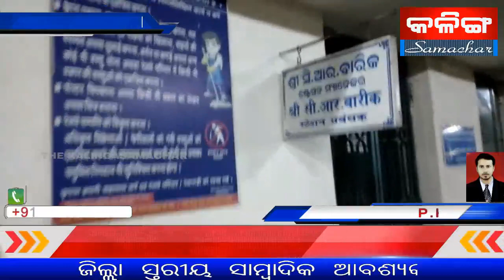ରେଳ ଷ୍ଟେସନ ପ୍ଲାଟଫର୍ମ ରେ ପଡିଥିବା ଗାଈର ଶବକୁ ଉଠାଇବାକୁ ଧ୍ୟାନ ଦେଉ ନହାନ୍ତି କର୍ତ୍ତୃପକ୍ଷ